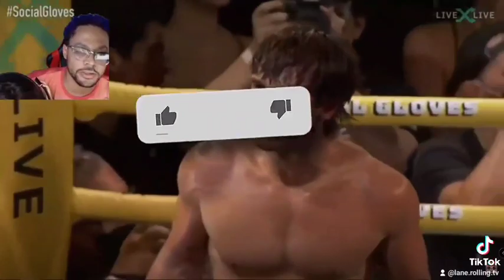Austin Mcbroom Destroys Bryce Hall In the YouTube vs Tik Tok Boxing Match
Austin Mcbroom Destroys  Bryce Hall With A 6 piece and Bisket in The YouTube vs Tik tok Boxing Match.